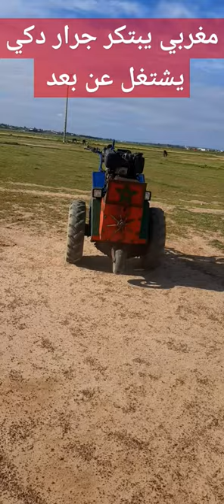A maker and innovator of a remote-operated tractor helps a young farmer